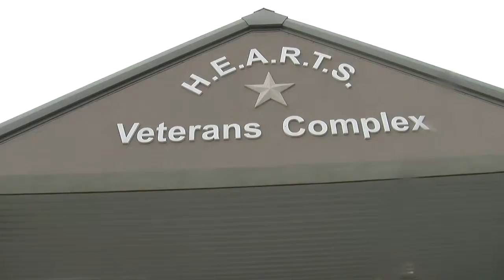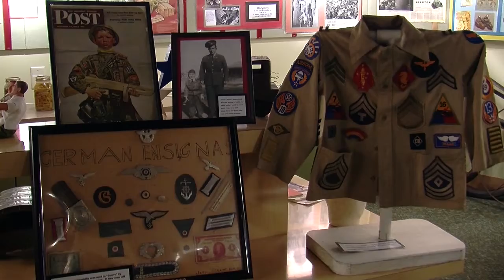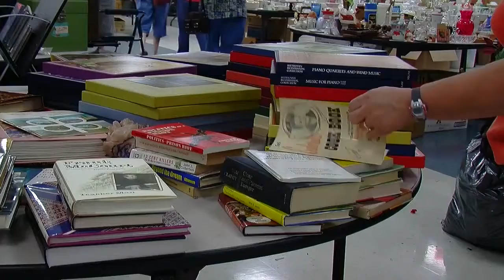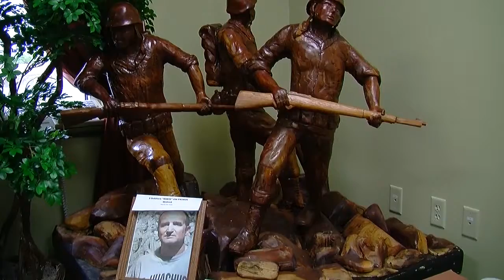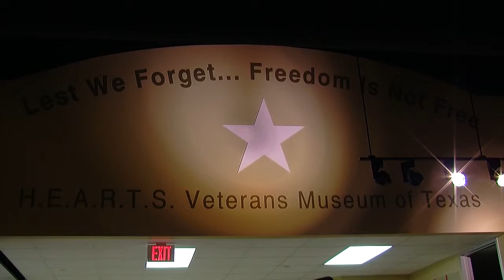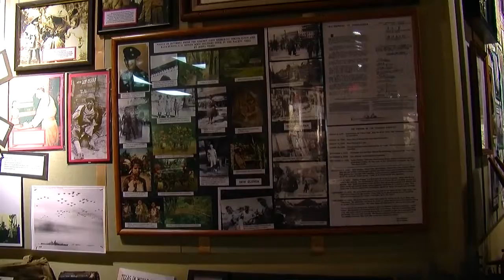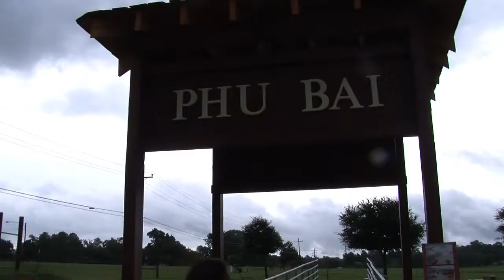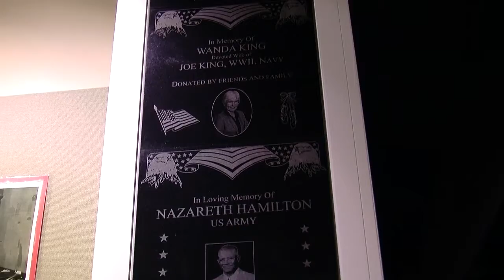H.E.A.R.T.S. Veterans Museum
A Video Directed/Filmed/Edited By Justin O'Neal Showcasing The Finer Attractions, The Annual Benefit Garage Sale, And Interesting Veterans And Volunteers At The Museum.
Filmed In Association With SHSU Cable Channel 7
Broadcasted On The Student Cable Network And Posted On The H.E.A.R.T.S. Musem Website